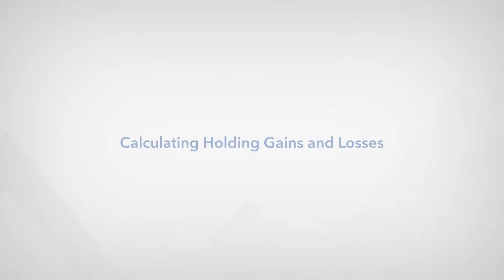Interviews: Why is Fiscal Transparency Important?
In this video fiscal policymakers from around the world talk about the importance and benefits to transparently publishing government finance statistics.